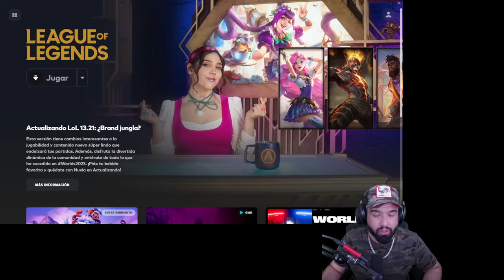¡USA ESTE ERROR PARA GANAR CON BRIAR!